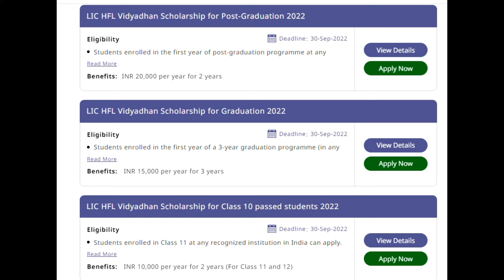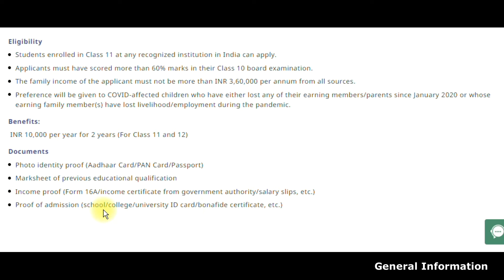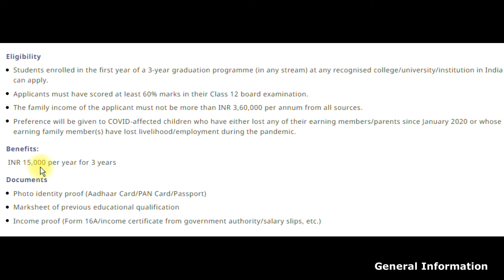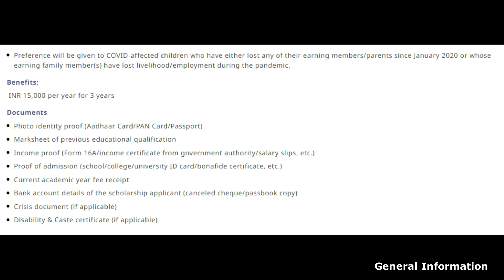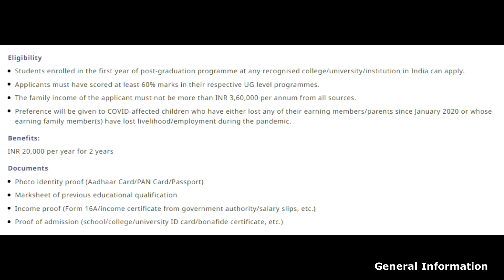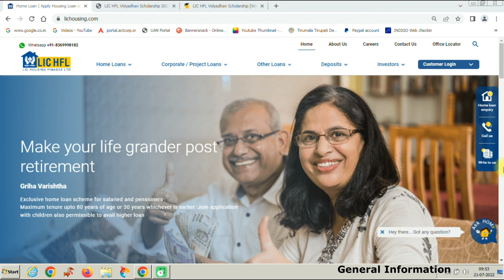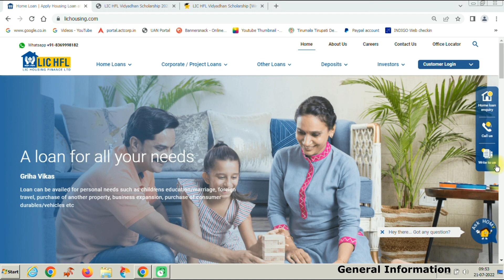LIC HFL Scholarships for Inter, Graduation & Post Graduation Students || LIC Scholarships 2022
ఇంటర్ మీడియట్ - డిగ్రీ - మాస్టర్ డిగ్రీ విద్యార్థులు LIC అందిస్తున్న స్కాలర్ షిప్ ఇలా అప్లై చేసుకోండి.
life insurance corporation of india HFL Vidya dhan 2022 scholar ships full details and apply procedure know all inter mediate, degree and master degree students and apply all eligible candidates immediately.
Last dte is 30 September 2022